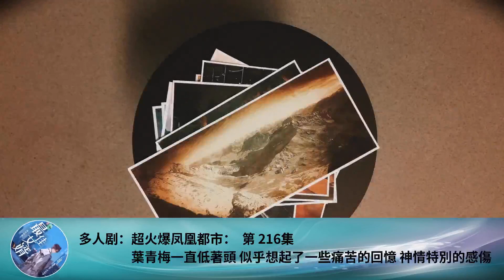多人劇：超火爆鳳凰都市： 第 216集